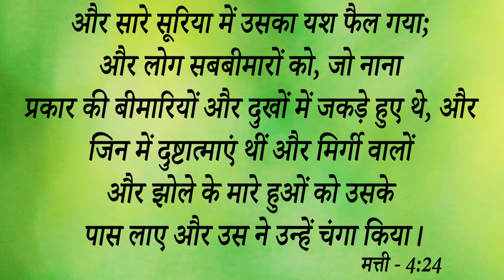𝐁𝐢𝐠 𝐓𝐞𝐬𝐭𝐢𝐦𝐨𝐧𝐲 || इस बहन को 15 साल से thyroid और 3 साल से मोको वाली बवासीर की बीमारी थी जिस कारण.....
𝐁𝐢𝐠 𝐓𝐞𝐬𝐭𝐢𝐦𝐨𝐧𝐲 || इस बहन को 15 साल से thyroid और 3 साल से मोको वाली बवासीर की बीमारी थी जिस कारण यह बहन बहुत परेशान रहती थी  आइए देखिए कैसे मिला छुटकारा